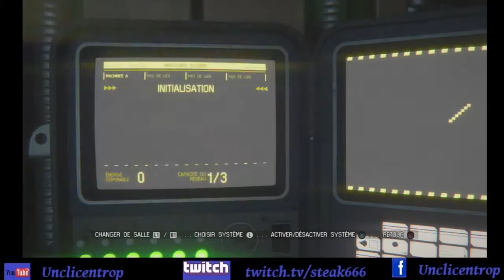Alien isolation épisode 22 : Apollo, mais what pourquoi ?! #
Salut à tous , dans cet épisode on va aller voir Apollo et savoir le pourquoi du comment, si on avait su, on serai pas aller voir ... :(